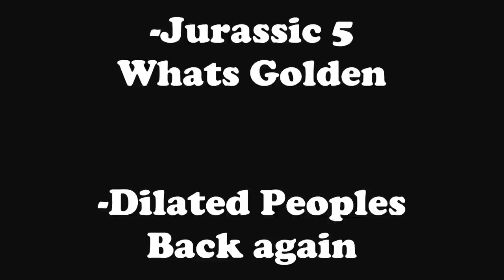Zawiercie Movie II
Trochę opóźniony materiał z roku 2013